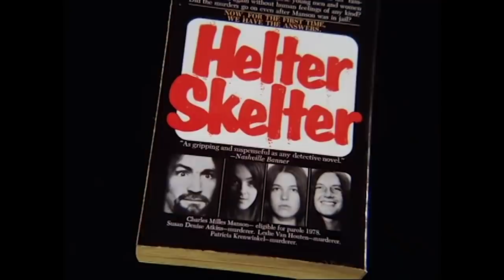Terrifying Horror Movies About Cults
Vampires, zombies, spiders, serial killers, and the supernatural provide great scares in horror movies, but cults have also been a big part of horror movie history. There are not many things scarier than a group of people devoted to a higher dark power.

Movies like 1968’s The Devil Rides Out, starring the legendary Christopher Lee, and 1970’s I Drink Your Blood are classic horror movies about cults that will make you think twice about joining strange social groups that require uniforms or costumes.

If you are still brave enough to take a deep dive into this horror subgenre, here are some terrifying horror movies about cults.

The Devil Rides Out | 0:00
I Drink Your Blood | 1:40
The Wicker Man | 2:46
Race with the Devil | 4:21
Kill List | 5:37
The Manson Family | 6:55
V/H/S/2's Safe Haven | 8:21
The Endless | 9:26
The Invitation | 10:50
Midsommar | 12:11